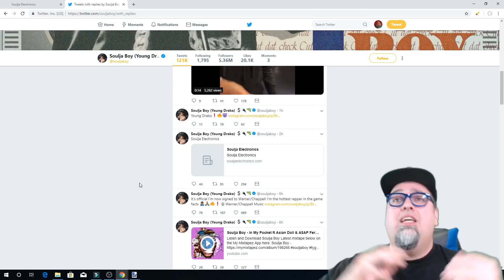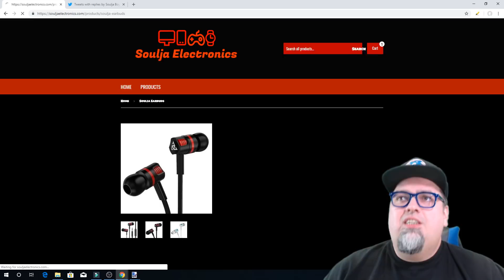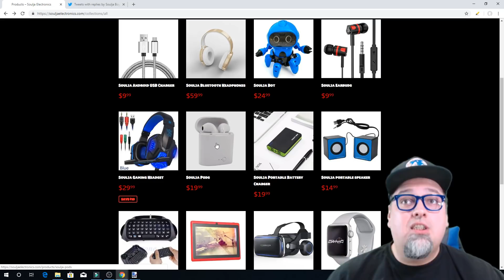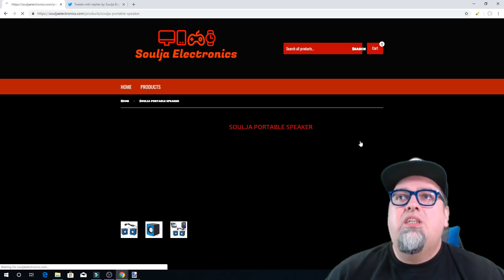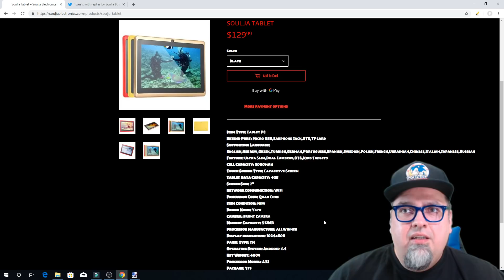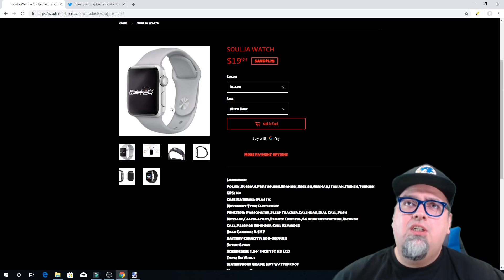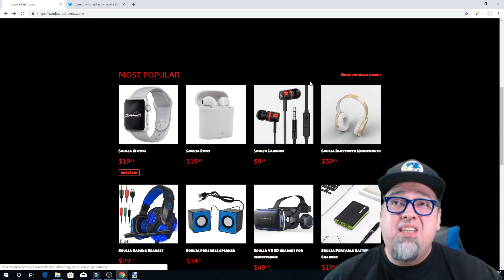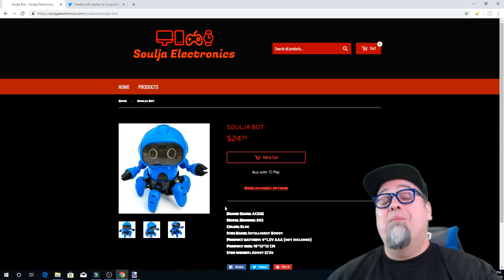Soulja Boy Is Back! New Website & New Products! Soulja Electronics!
Mic Stand